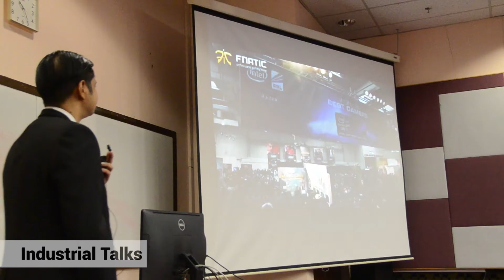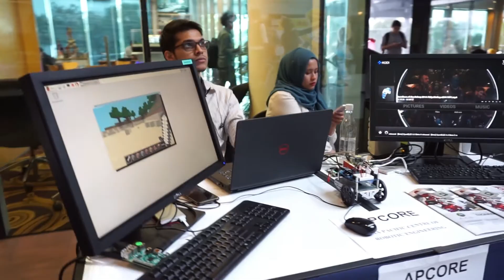Media, Arts and Design Festival (MADFest) 2016 - Asia Pacific University (APU) Malaysia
The festival, organised by the APIIT School of Media, Arts & Design (SoMAD), spanned from Wednesday, 27th January to Saturday, 30th January 2016. A series of activities and events were laid out by the dedicated team of organisers, which included industrial talks, workshops, artwork displays, game competitions and more. These activities also saw participation from the public and secondary school students.

Beyond Media is the official media team at APU/APIIT. We are passionate and enthusiastic in expressing the lifestyle of APU/APIIT students.